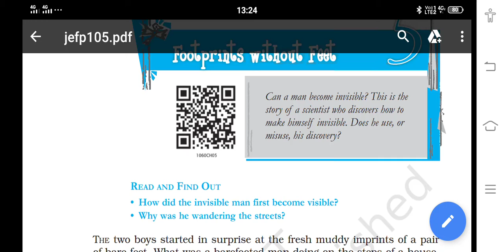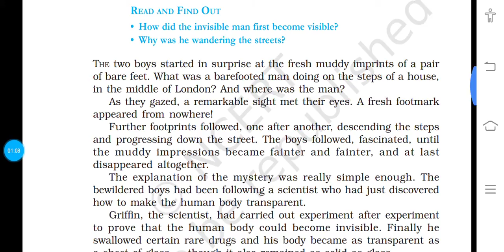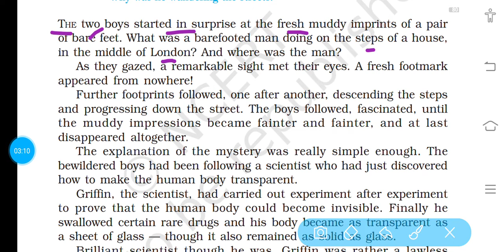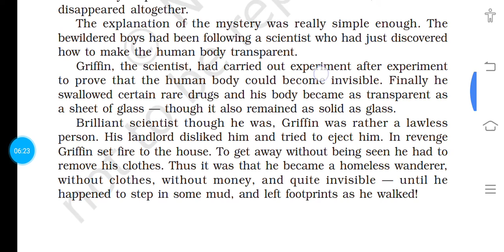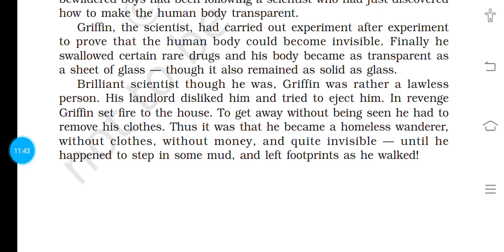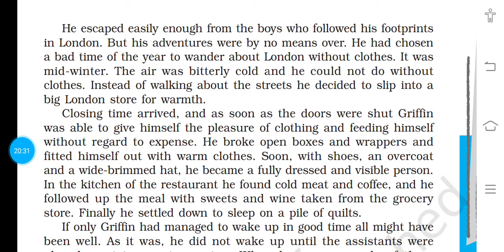Footprints Without Feet Part-1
CLASS-10